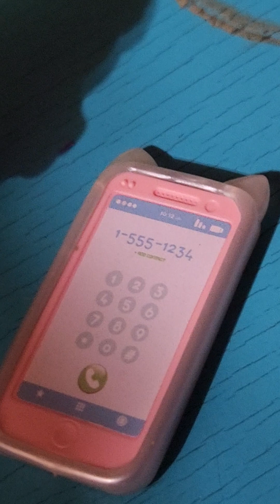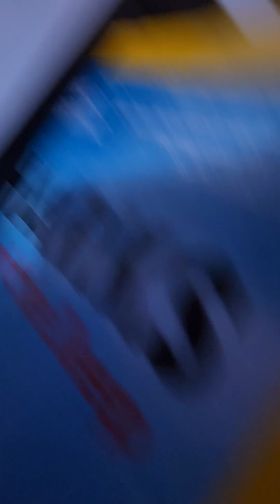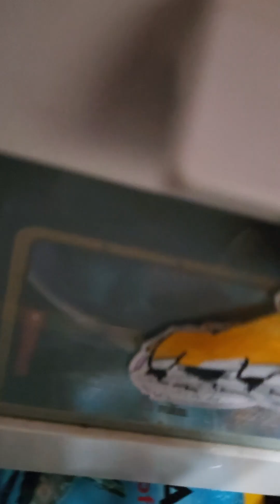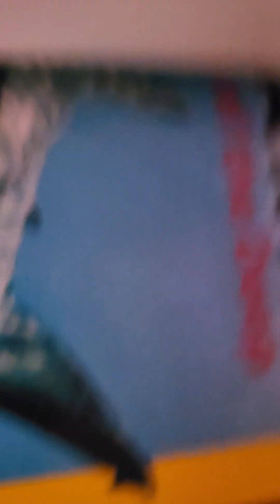pet shop movie.